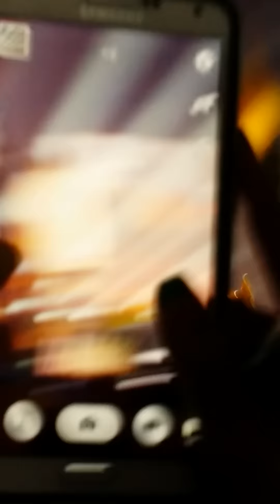BIGBANG (빅뱅) FANTASTIC BABY ♪ FULL PERFORMANCE @ SEOUL by MinVipELF ®「I AM MAIGANE」150425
BIGBANG (빅뱅) performing "Fantastic Baby" ♪ during the ENCORE. Full Live Performance @ 2015 World Tour MADE in Seoul, South Korea (Olympic Gymnastics Arena) on Saturday 25th of April 2015 ／ 150425.
Filmed by MinVIPELF ® 「I AM MAIGANE」French Girl in Seoul ~

BIG BANG ／ ENCORE ／ G-DRAGON ／ TAEYANG (태양) ／  SEUNGRI ／ TOP ／ T.O.P ／ KWON JI-YONG (권지용) ／ COMPLETE ／ FANCAM ／ 250415 / WORLD TOUR ／  HD ／ 1080P ／ 720P ／FOCUS ／ BAE BAE ／ 150425 ／ 150426 ／ 260415 ／ DAY 1 ／ DAY ONE ／ DAY TWO ／ DAY 2 ／ DAESUNG ／ D-LITE ／ 6TH MINI ALBUM ／ CHOI SEUNG HYUN (최승현) ／ DONG YOUNG BAE

Big Bang MADE 2015 World Tour is the upcoming second world tour by South Korean boy band BigBang, in support of their third Korean studio album (seventh in total), MADE (2015).The Asia shows were announced in April 2015. The tour is expected to visit at least 15 countries including China, Japan, and the United States.The first two concerts are scheduled to begin on April 25 and 26, 2015 in Seoul, South Korea.